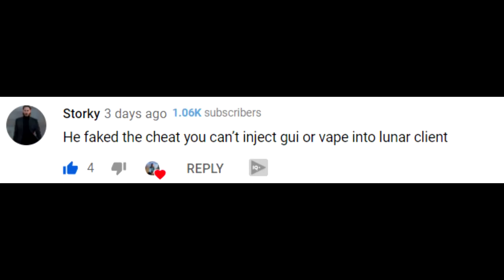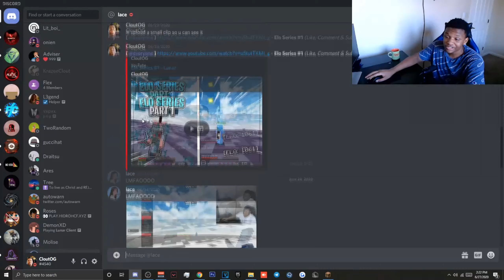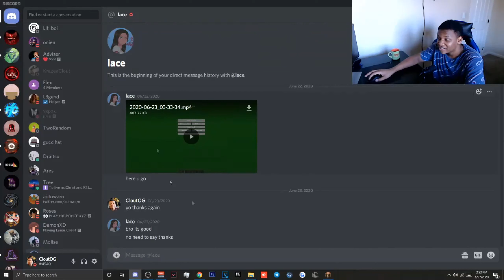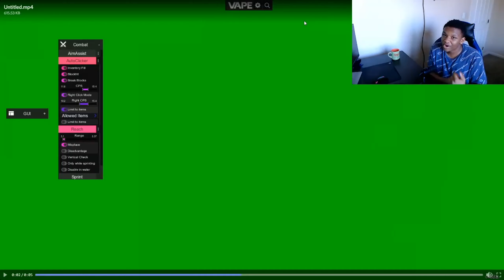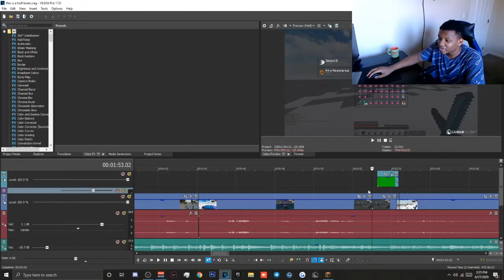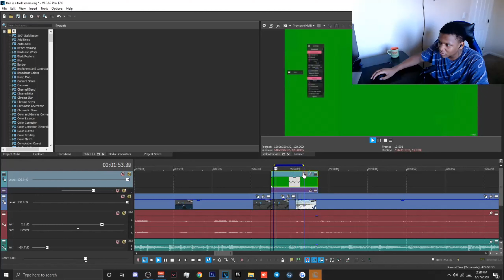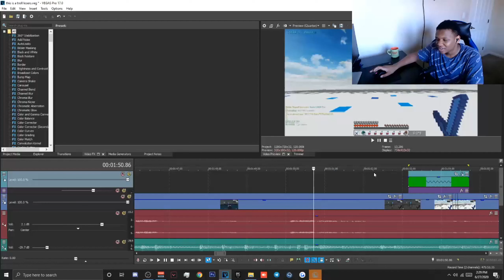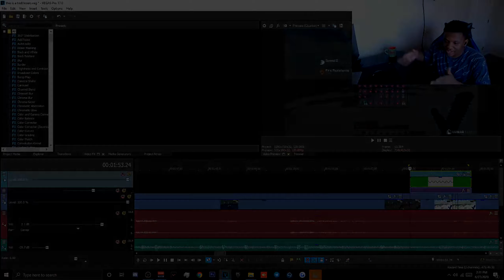So I trolled my viewers into thinking I was cheating?!? (They believed it!)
You guys believe me now?
You guys should give this discord a glance! This server has over 10k players and active! Communicate with many different people and participate in the giveaways they're doing!
► Server IP: lunar.gg
► 🖥️ Equipment
🖱️ Mouse - Razer Deathadder Elite
⌨️ Keyboard - Razer Blackwidow Elite (Green Switches)
🎧 Headphones - Corsair HS60 Surround
💻 Monitor - Dell 60hz 1920x1080
🎙️ Mic - FIFINE
🖥 Computer Specs - Alienware Alpha | GeForce GPU
💎 Texturepack - Dylan Mashup V2